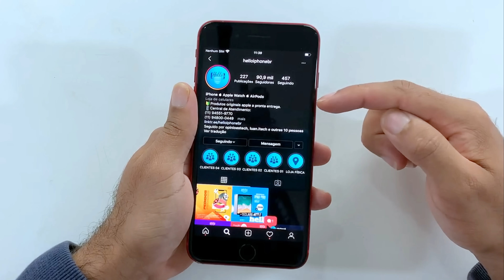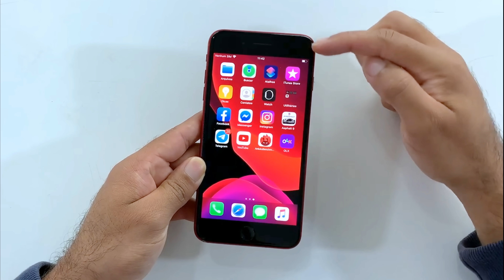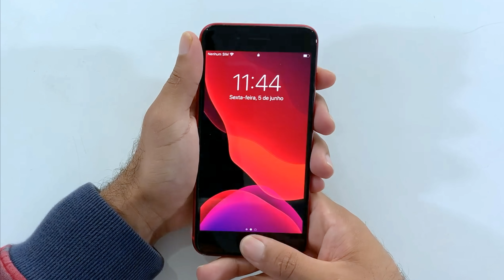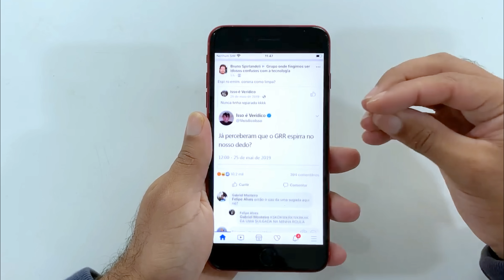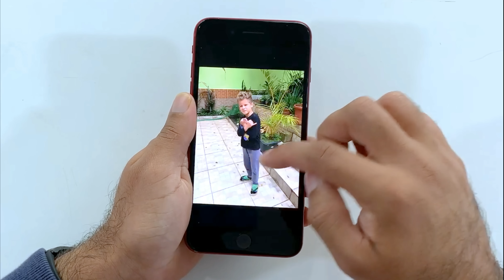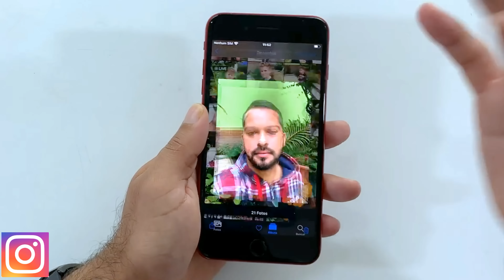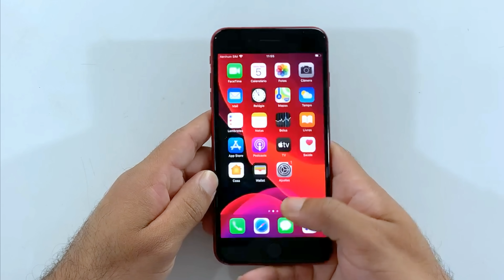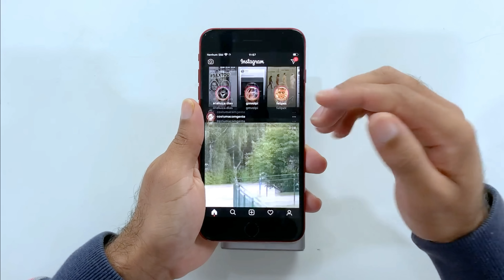VALE A PENA COMPRAR O IPHONE 8 PLUS EM 2020? / OPINIÃO DO USUÁRIO IPHONE 8 PLUS 🔥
🔥 MELHOR CARREGADOR RÁPIDO P/ IPHONE 🔥:

👨🏻‍💻 Edição: @du.eedit